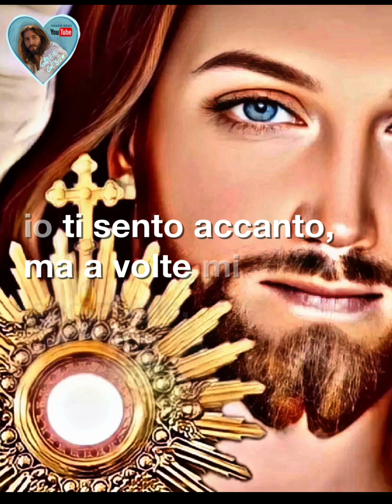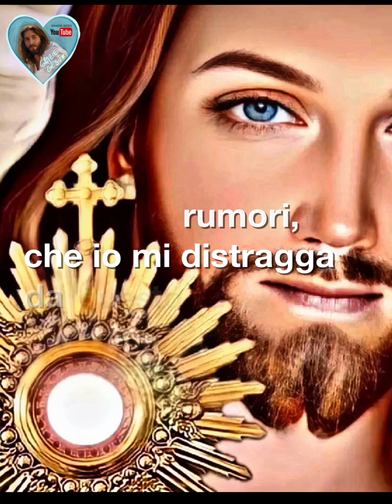Buonanotte Gesù. Preghiera della sera.